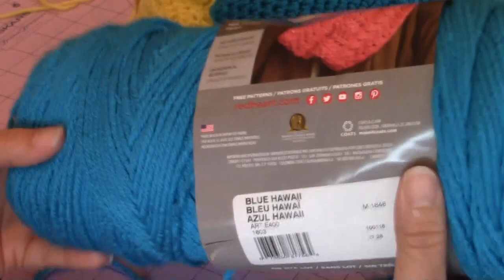Crochet Amigurumi Duck Part 2 of 3 DIY Video Tutorial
This video tutorial will show you step-by-step how to make my crochet amigurumi duck. There is a separate video tutorial for the little crochet ducks. for more fun! Thank you very much!